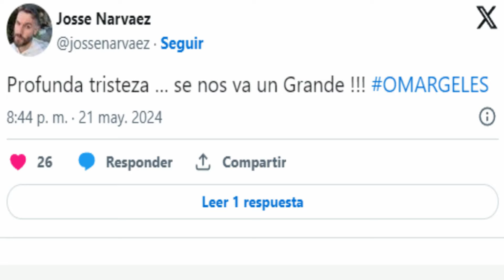🔴URGENTE Ultimo Minuto ! SE NOS FUE, Luto En Colombia, "CRISTINA HURTADO Y JOSE NARVAEZ Caracol Hoy